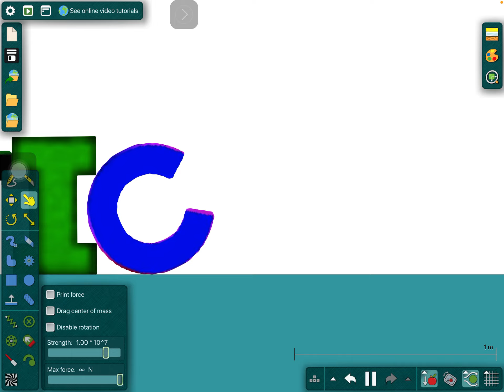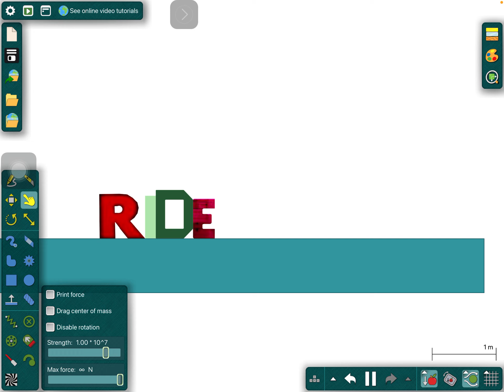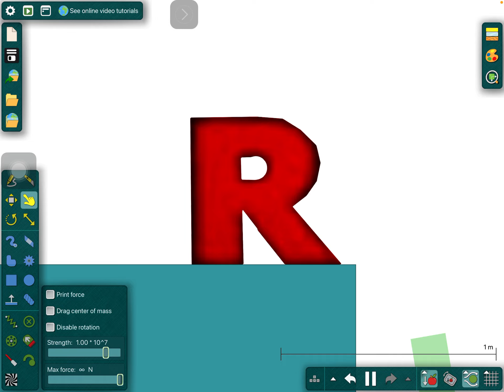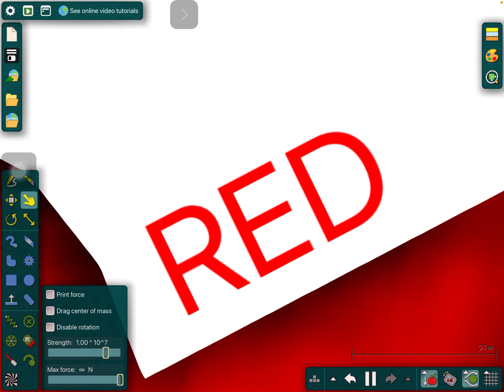Ten In the bed Bada nursery rhymes R is for red